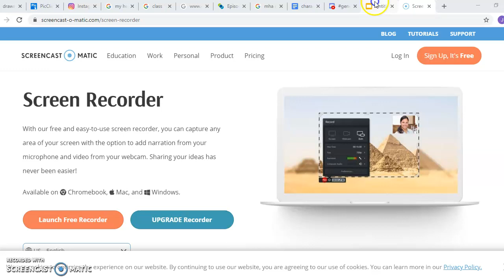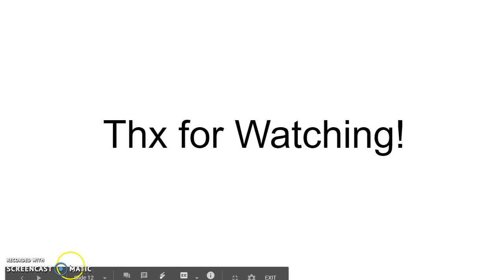Discord Elimination S1 Elimination Order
S2 premires today